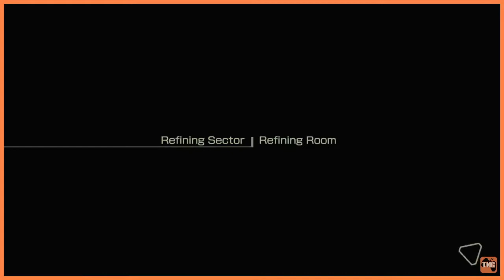Kamen Rider: Memory of Heroez - Let's Play Part 34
Migoy takes a look at Kamen Rider: Memory of Heroez on the PS4. A story driven Kamen Rider action game featuring Kamen Rider W, OOO, and Zero-One.